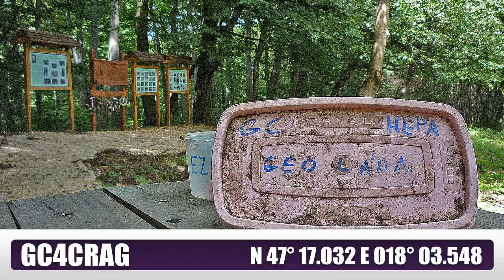Geocaching - GC4CRAG - Dr.Hegyi Imre Emlékpark - Geoláda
Geocaching - Geoláda - Spoiler free video! A rejtés helye nem látszik a videóban!

GC4CRAG

Pihenő a Csőszpuszta és Jásd / Szápár között fekvő szerpentin alján (néhol 10%-os emelkedő/ereszkedés)

A videóban a rejtés helye NEM látszik!

In this video you CAN'T SEE the hiding place of the cache. Spoiler free video!